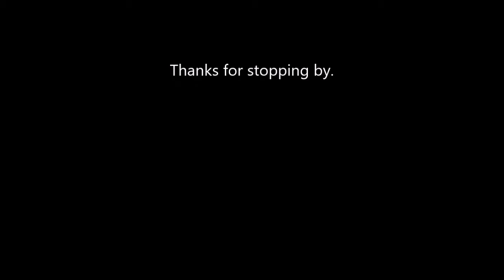Singing Sunday 92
Leave words (Words) for the next song next year. Video # 2,738